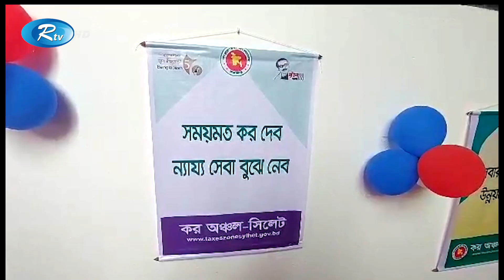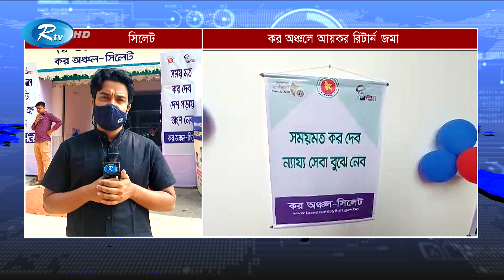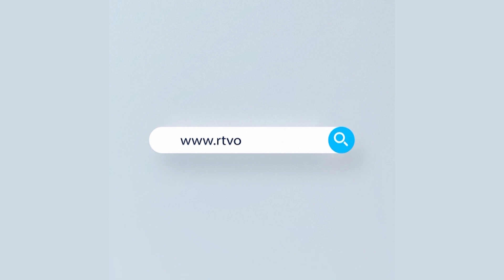করোনার ঝুঁকি বিবেচনায় এবছরও হচ্ছে না আয়কর মেলা | Income Tax Fair | Rtv News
রাজধানীসহ দেশের প্রায় সব কর অঞ্চলগুলোতে আয়কর দাতাদের সেবা দেয়া হচ্ছে। মেলা না হলেও আয়কর রিটার্ন জমা দিতে সংশ্লিষ্ট কর অঞ্চলে জাতীয় রাজস্ব বোর্ড করোনার ঝুঁকি বিবেচনায় এবছরও হচ্ছে না আয়কর -এনবিআর কর্মকর্তাদের সহায়তা পাচ্ছেন করদাতারা। বার্ষিক আয়কর রিটার্ন জমা দেয়ার মাস নভেম্বরের প্রথম দিন থেকেই এজন্য প্রতিটি কর অঞ্চলে ‘হেল্প ডেস্ক’ বসানো হয়েছে। এসব বুথে ইটিআইএন নিবন্ধন ও পুন:নিবন্ধন সেবাও মিলছে  বলে জানিয়েছেন এনবিআরের কর্মকর্তা।